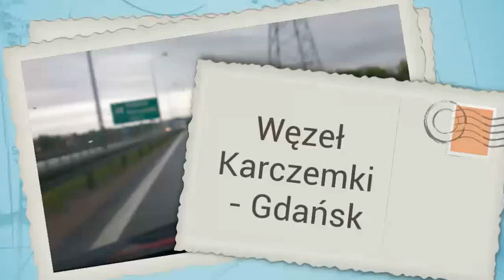Węzeł Karczemki - Gdańsk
Prawie gotowy Węzeł Karczemki na Obwodnicy Trójmiasta. Przejazd od strony Gdyni w Stronę Łodzi.